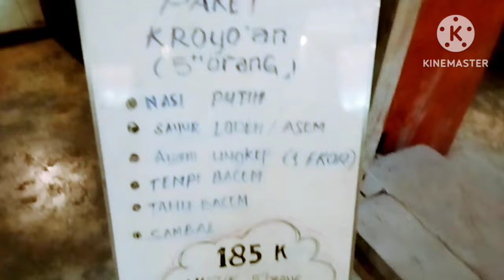KEDAI HUTAN CEMPAKA//KULINERAN DI RUMAH JOGLO KEDAI HUTAN CEMPAKA DSN GAMOH DAYUREJO PRIGEN PASURUAN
Hari terakhir RAKER PCM & PCA SAWAHAN Surabaya di hotel Newstar Trawas Mojokerto sudah berakhir waktunya kita pulang balik ke Surabaya.
Dengan ikut bareng rombongan utusan dr PRM Petemon kami dapat bonus wisata dan kulineran di KEDAI HUTAN CEMPAKA dusun Gamoh Dayurejo Kecamatan Prigen Pasuruan Jawa Timur dr bapak Hery.

Kami makan secara prasmanan di rumah joglo dgn menu2 tradisonal rumahan lengkap dr sayur lodeh, bening, asem, dadar jagung, telur dadar, ayam goreng, paru goreng, daging goreng, urap2, mangut lele, mangut pe krupuk sambel trasi brengkesan lengkap pokoknya. Minumnya mulai dr teh kopi jus dan minuman kekinian sampai minuman wedang2an...Ada sumpah susu rempah, suwuh susu uwuh, wedang cempaka dan lain2. Karena harì Minggu ada life musicnya. Rasanya betah duduk2 dan lihat2 menikmati wedang sambil dengerin musik gk terasa hari sdh mulai sore. Akhirnya kami pulang bada ashar sampai dirumah Surabaya.

Terima kasih bagi kalian yg sdh terus dukung dan nonton video ini sampai selesai. Semoga Allah SWT membalas kebaikan kalian dgn kebaikan yg berlipat2 ganda dan semoga video ini bermanfaat dan menginspirasi.